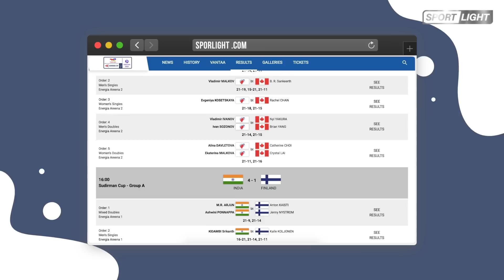AIB BESAR.!!😱 Begini Jadinya Jika BWF Melakukan Kesalahan | Sampai Carolina Marin Kena Imbasnya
Hola Sportlighter!

Badminton World Federation alias BWF, merupakan induk organisasi bulutangkis di muka bumi ini. Tugasnya, ngebuat aturan untuk pemain, turnamen, bla bla bla, dan sebagainya. But, gimana jadinya yah, kalau BWF sendiri yang berbuat salah?
Okay, aku mulai dengan yang ringan-ringan dulu yah sportlighter. BWF sempat BL China gaduh di ajang, Sudirman Cup 2021. Penyebabnya, Wang Yilyu/Huang Dongping, dikira mixed double-nya Korea Selatan. Padahal, Korea Selatan gak bermain, pada hari keempat Sudirman Cup. Tapi, entah mengapa kejadian konyol tersebut terjadi. Gagal fokus kali yah sportlighter?

Menyajikan informasi di dunia olahraga yang telah di riset dengan data yang akurat. ditampilkan secara unik dan menarik serta mudah di pahami.